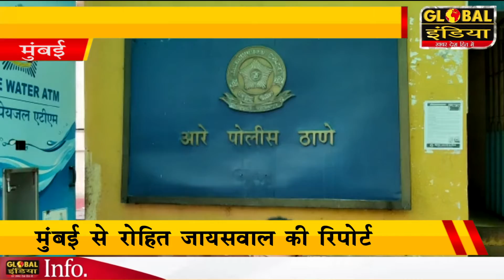मुंबई पति से दूर प्रेमी ने दिया धोखा शारीरिक संबंध की वीडियो बनाकर लाखों की वसूली